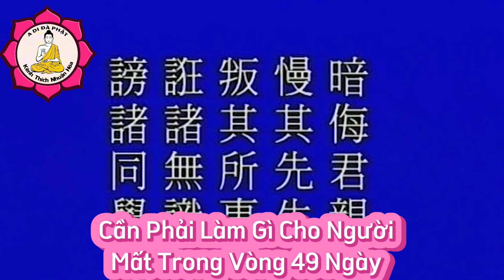Cần Phải Làm Gì Cho Người Mất Trong Vòng 49 Ngày_ Hòa Thượng Tịnh Không Giảng | Kênh Thích Nhuận Hóa